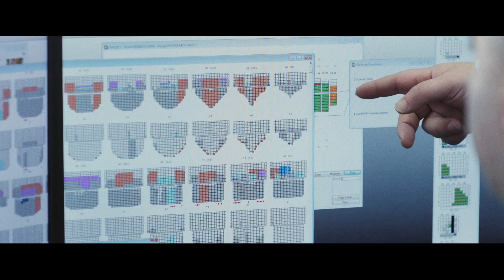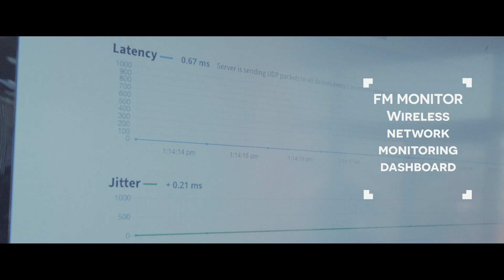Fluidmesh wireless solutions provide a radical overhaul of Malta Freeport’s OT infrastructure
Automation plays a crucial role in the future operations of container terminals. The challenges that currently face operators are significant, but careful planning and implementation processes can overcome them, allowing terminals to exploit their full potential. With this in mind, a remarkable evolution is taking place at Malta Freeport Terminals: wireless connectivity is being used to seamlessly integrate all present and future movable assets.